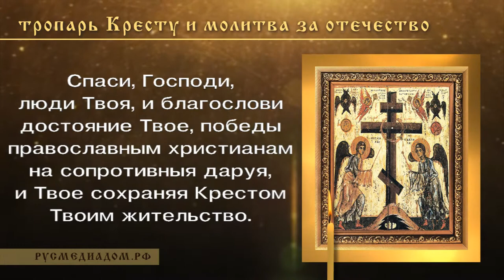Тропарь Кресту и молитва за отечество